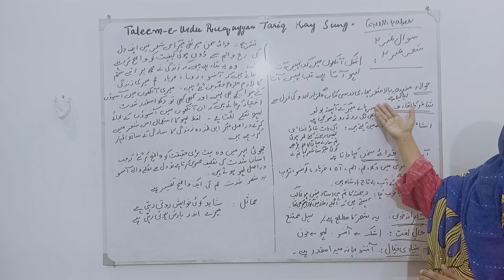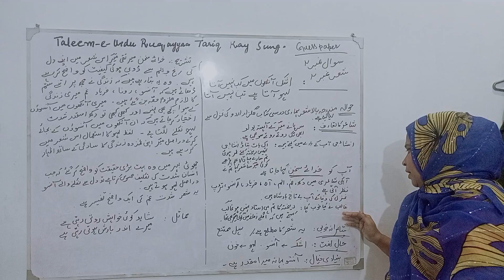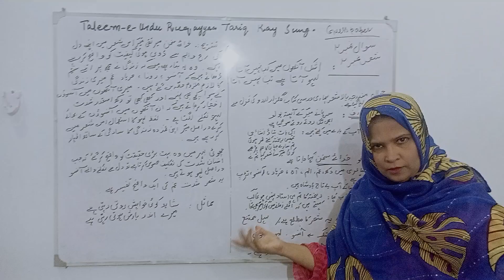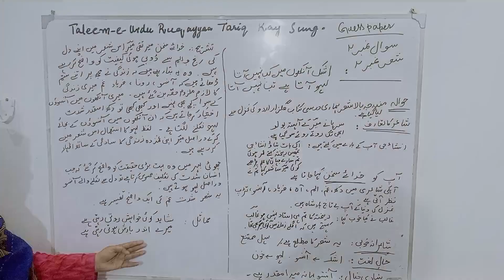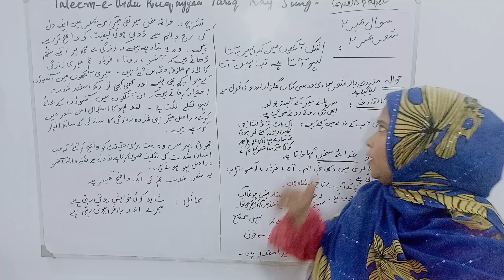Important Guess Paper | Q2 Sher 2 Solved | 2nd Year | Karachi Board